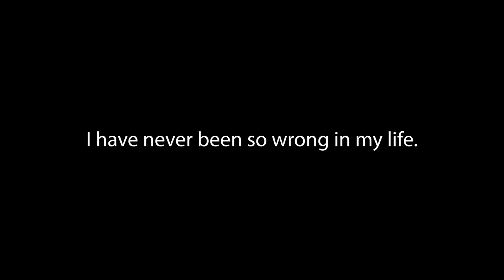Speedrun UNCHARTED 4 [I die 21 times I wish I was joking]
If you don't like cussing maybe don't watch this video...
I'm so excited to see Uncharted tonight, starring Tom Holland!
Please enjoy watching me getting my ass handed to me by Rafe. It's fun!